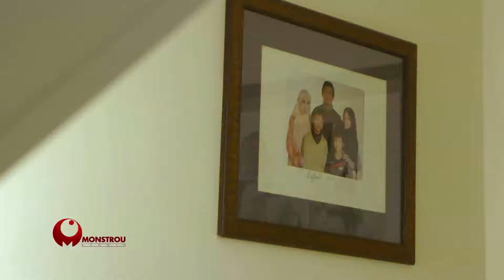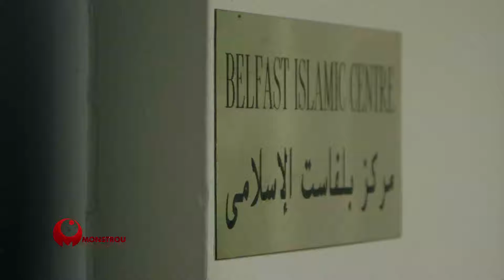Salam Ramadan - UK Ep2[2/3]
Let’s visit the Nabir family at Belfast, the capital city of Northern Ireland. The Nabirs have migrated to Northern Ireland from Kedah of Malaysia in 2003 and they will share their Ramadan experience in Northern Ireland.